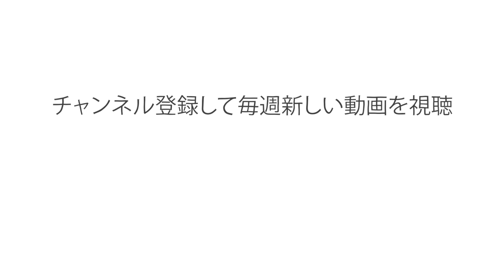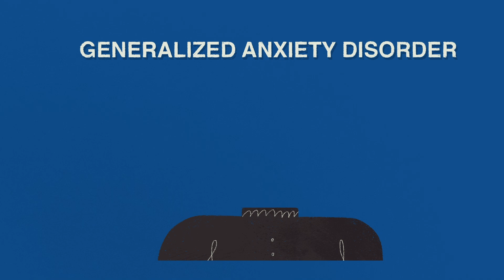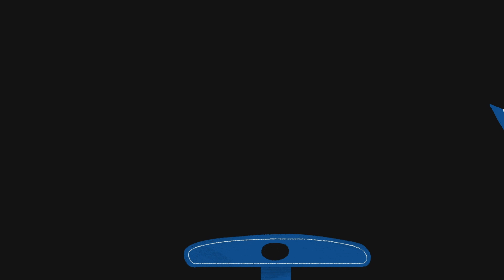パニック発作を起こすものは？どうしたら防げる？ - シンディ・J・アーロンソン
多くの詩人や作家が、パニック発作の経験を言葉で表そうと試みてきた。心臓発作や脳卒中、あるいは命を脅かす他の危機だと多くの人が勘違いするほど、ものすごく圧倒されるような感覚。研究によれば、およそ3人に1人が人生で少なくとも一度はパニック発作を経験する。パニック発作とは何なのか。そして、これを防ぐ方法は？シンディ・J・アーロンソンが追求。

Cindy J. Aaronson によるレッスン、Aim Creative Studios 監督。